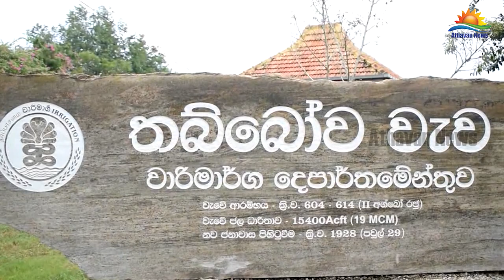கனமழையால் புத்தளம் மாவட்டம் பெரிதும் பாதிப்பு – ஆயிரக்கணக்கான மக்கள் முகாம்களில்